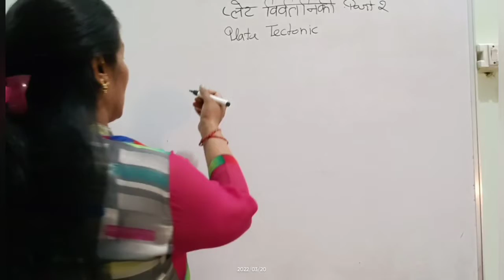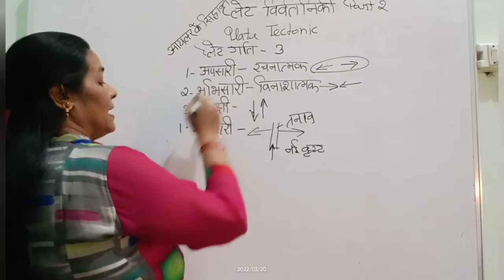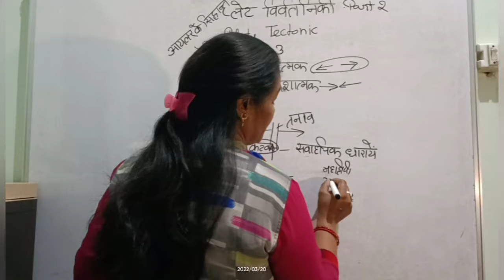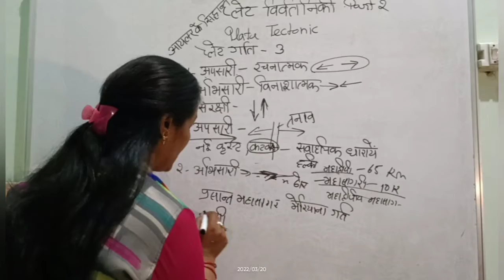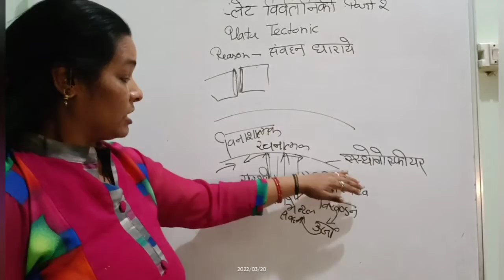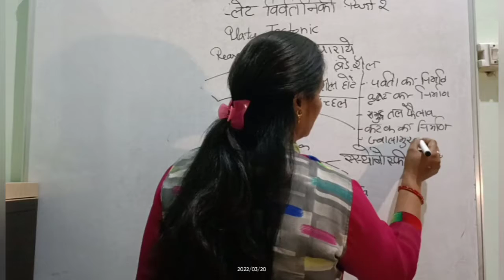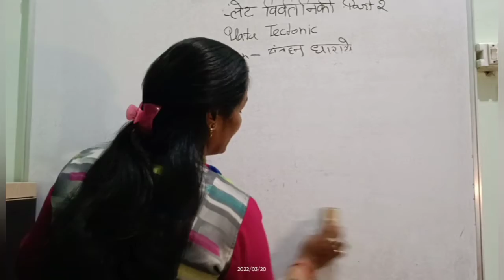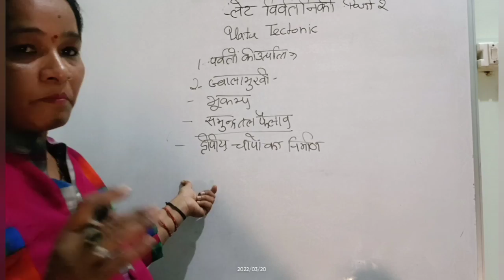PLATE TECTONIC (प्लेट विवर्तनिकी )part 2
And in the comment section what you want next